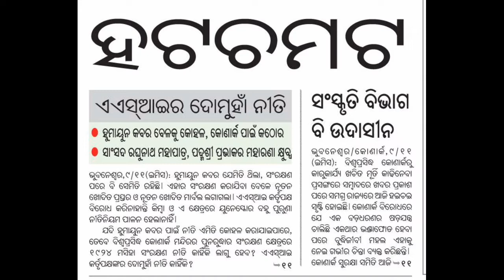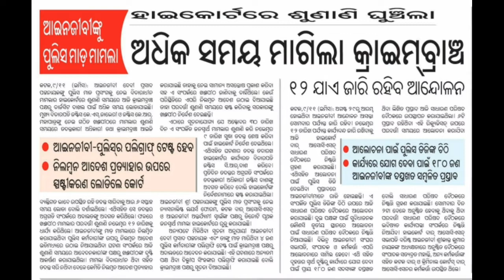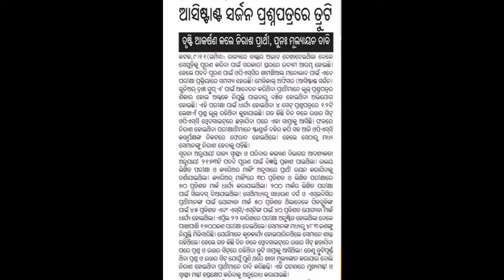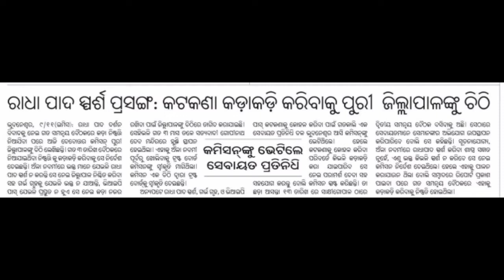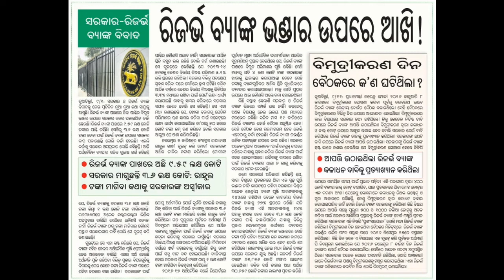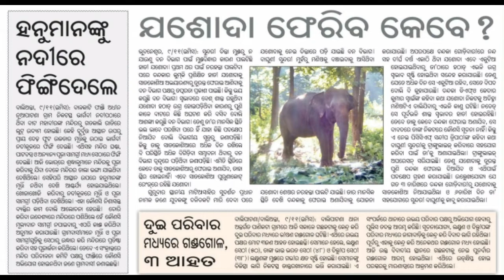10.11.2018 .odia khabar .odia news .important news. breaking news. Hot news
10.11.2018 .odia khabar .odia news .important news. breaking news. Hot news. Odisha high court news today.